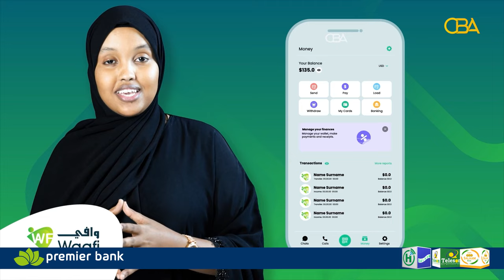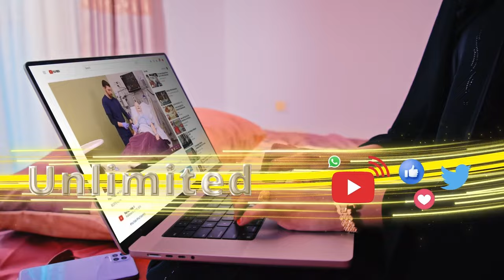"Qisada xidhiidh jacayl oo socday 7 sano, welina socda oo hadana laga sal gaadhin "Hal'abuur Saryar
"Qisada xidhiidh jacayl oo socday 7 sano, welina socda oo hadana laga sal gaadhin "
Hal'abuur Saryar ayaa sheekaynaya.